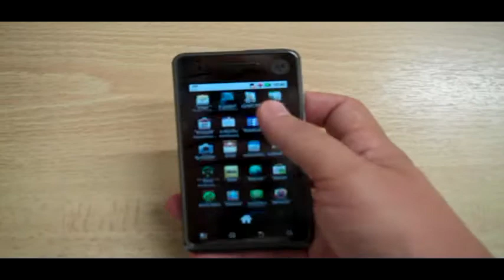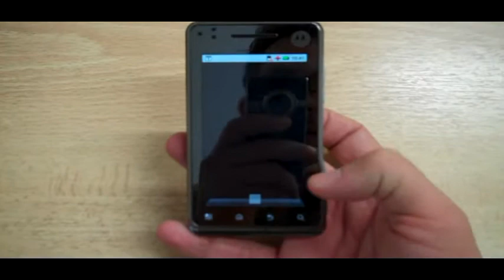Motorola XT720 - Hands On (Greek)